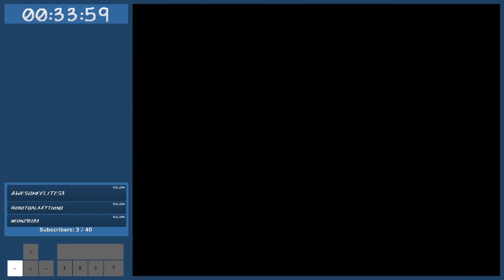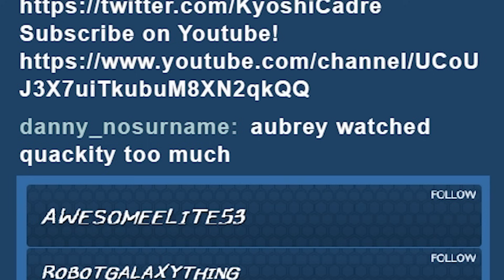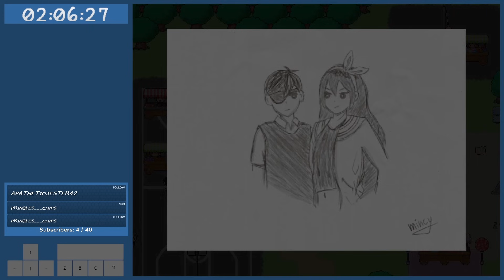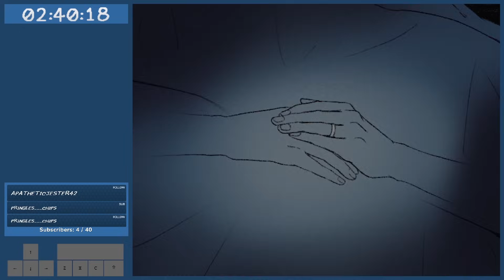OMORI - Pink Tinted Love Chapter 2 (Full Playthrough + All Badges)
Pink Tinted Love is an OMORI afterstory taking 1 year after the truth where Aubrey asks Sunny out on a date. Chapter 2 is called Of Bread and Honey, where something related to Hero and Basil occurs...

Thumbnail art that has Sunny and Aubrey sleeping is by @DENDENMUSHI1064

Consider becoming a member! It'll help support me to keep making content like this, and I I would really appreciate it :3. you'll also be featured at the end of videos!

Undertale Yellow OST by MasterSwordRemix, Noteblock, MyNewSoundtrack and Figburn.